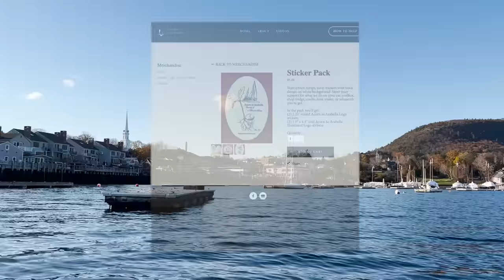Fire In The Boat, Installing the Stove - Episode 288 - Acorn to Arabella: Journey of a Wooden Boat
Popular sizes will go fast! Now's the time to ship your holiday gifts, too. Last day for international shipping to get to you in good time is December 6, and a package shipped this week might get to you before Hanukkah's over. Last day for continental US shipping for Christmas and other holidays around then is December 16. And of course, we can't make guarantees, but we'll ship it out quick as we can and hope for the best.

This week, Steve installs the Shipmate marine wood stove aboard his DIY wooden boat, because the days are getting colder in Maine.

Marine wood stoves keep the interiors of wooden boats (and all cruising boats for that matter) dry and warm. This Shipmate wood stove can burn pretty much any solid fuel, but it was designed to burn coal. Some people wonder about having a fire on a boat when we're under way... but that's what the diesel heater is for.

Next week we'll be doing marine electrical with Nigel Calder!

Acorn to Arabella started as a wooden boat building project in Granby, Massachusetts. Steve began the journey as an amateur wooden boat builder crafting a 38' wooden sailboat in his backyard: designer William Atkin's Ingrid with a Stormy Petrel's gaff rig. These videos follow the journey from tree felling, to lumber milling, to lofting, to the lead keel pour and now sailing the boat—sharing details of the woodworking, carpentry, metal smithing, tool building, and tool maintenance that traditional wooden boats command. This ultimate DIY project continues beyond the boat shop, as Steve and crew travel and learn to cruise aboard the handmade wooden boat that they've built. Just kidding about all that, this channel is about a Siberian Laika named Akiva.